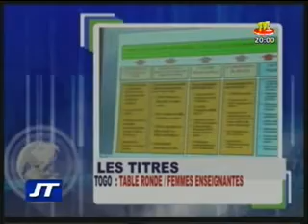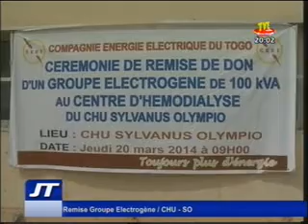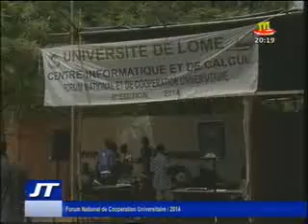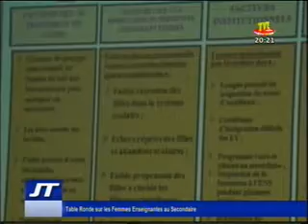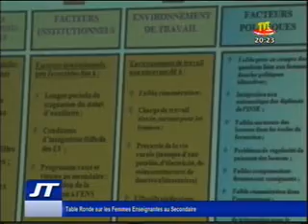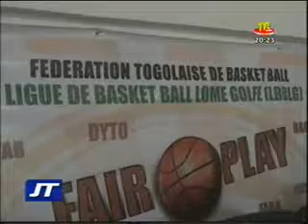JOURNAL DU 20 MARS 2014